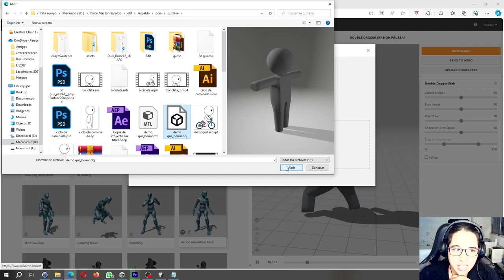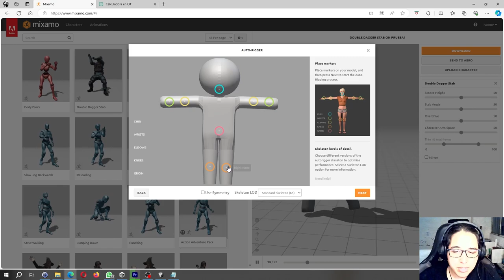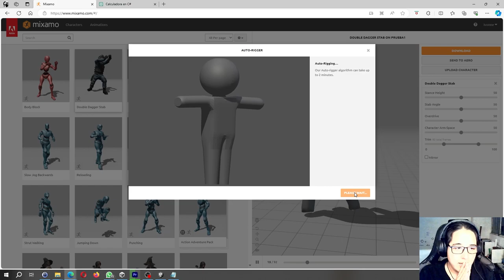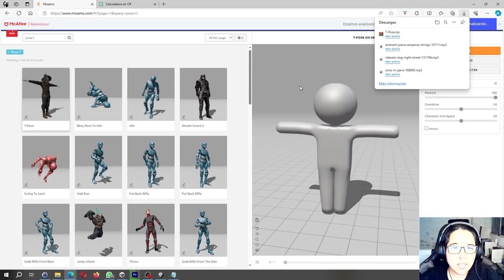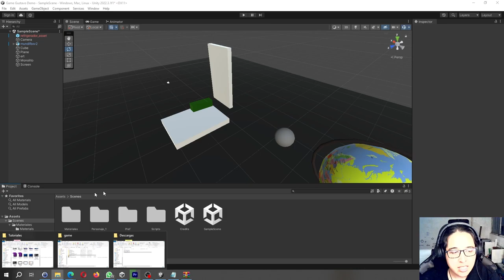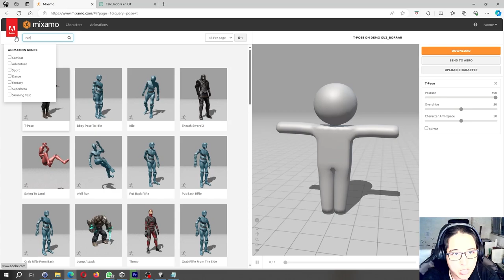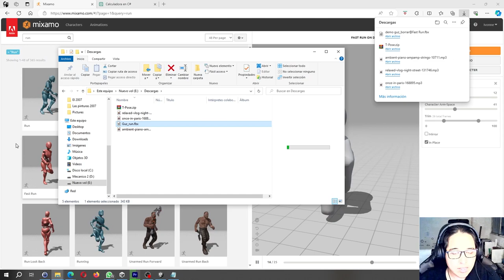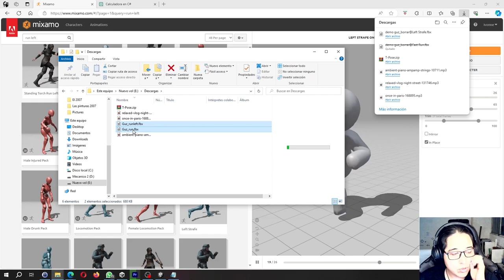Videojuego Riggea tu personaje con mixamo 1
Bienvenido a este capítulo de una serie de videos que la intención es que desarrolles tu primer prototipo en Unity.